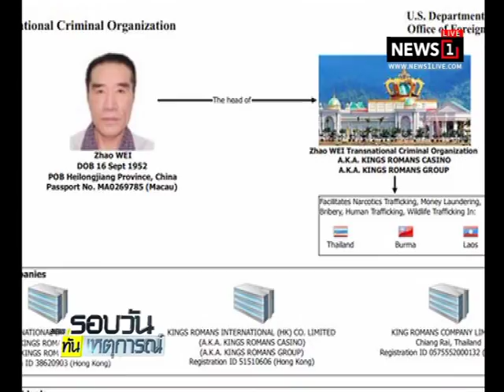"เฉลิมเกียรติ"เผยสหรัฐฯยังไม่ขอช่วยจับ ผู้บริหารคิงส์โรมันฯ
31/01/2018 "เฉลิมเกียรติ"เผยสหรัฐฯยังไม่ขอช่วยจับ ผู้บริหารคิงส์โรมันฯ